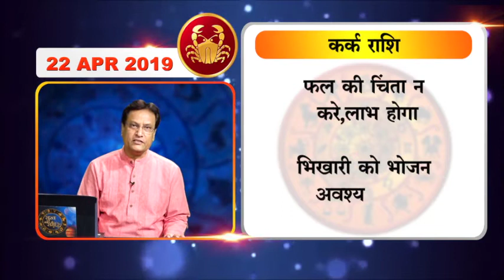Acharya Rajesh | Astrology First | 23 apr 2019 | जानिए कैसा रहेगा आपका आज का दिन